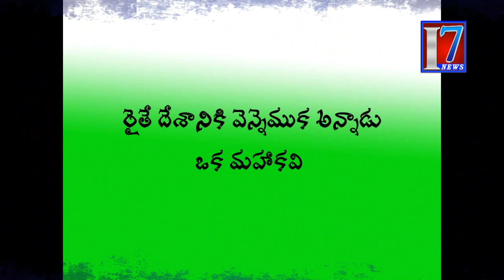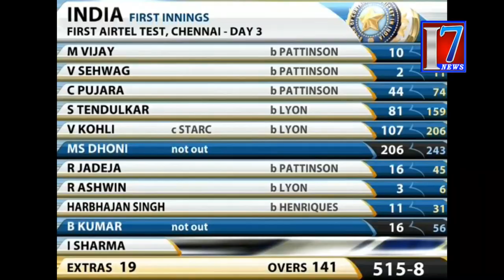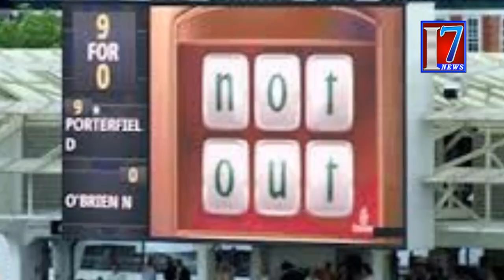inspirational video / Annadaata Sukheebhava